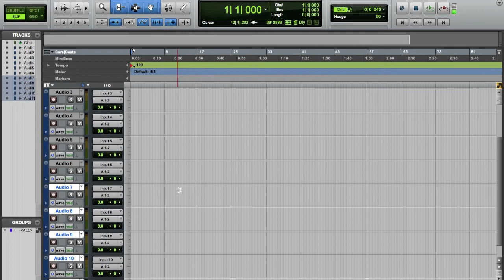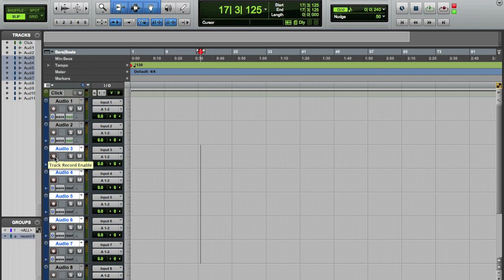DAW 101 -- How to record arm multiple tracks at the same time in Pro Tools